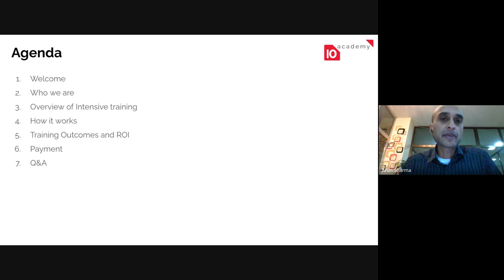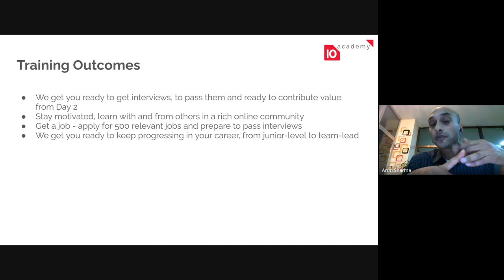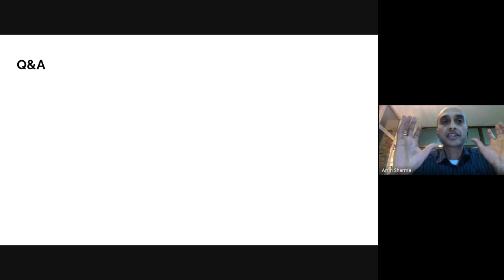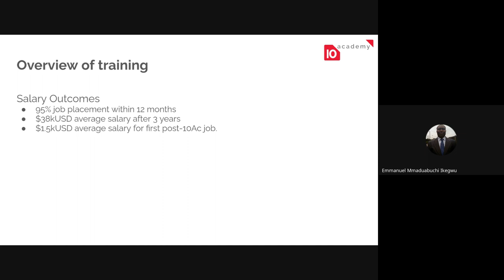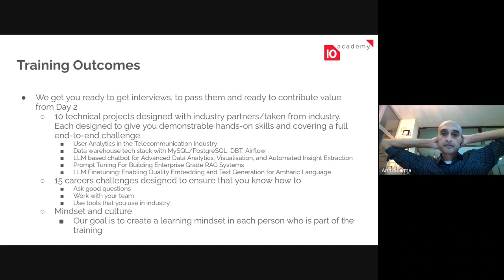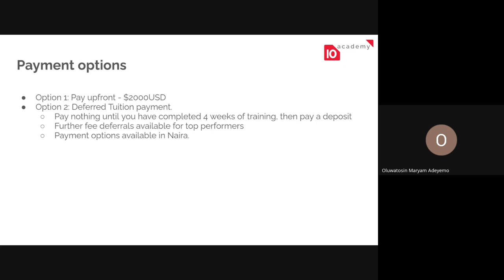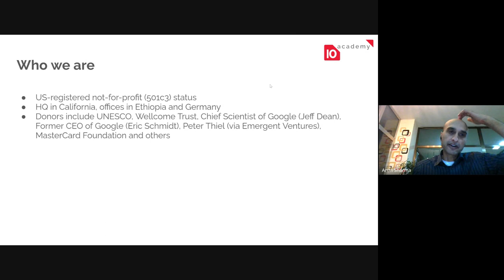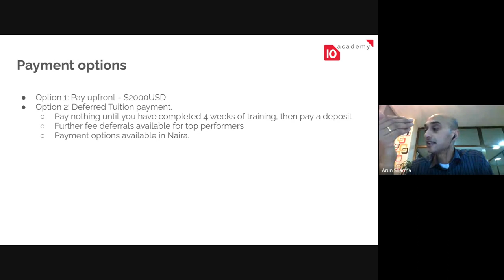Intensive Training Program Briefing/Q&A - Nigeria